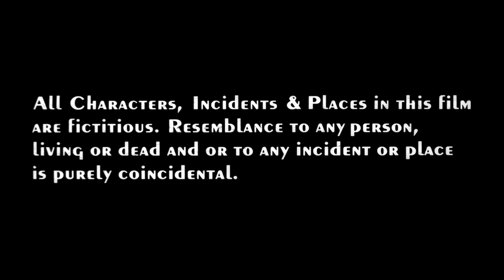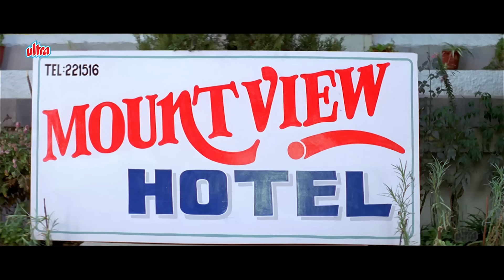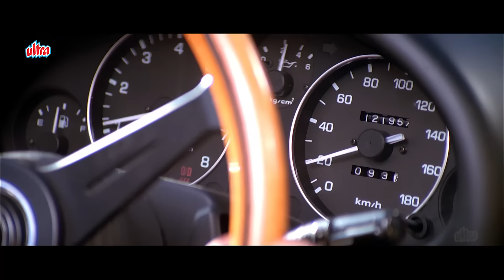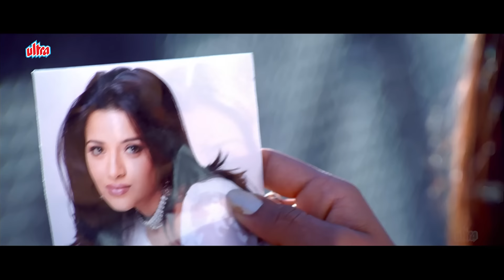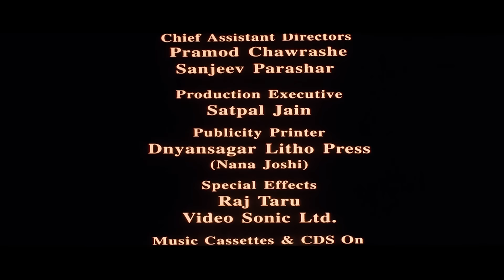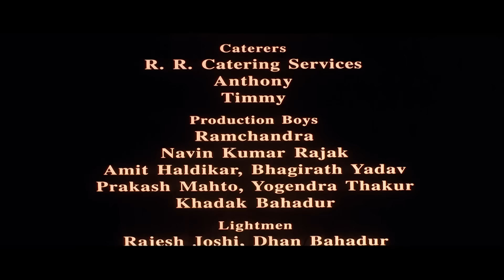Sunny Deol, Tabu | Jaal The Trap Full Movie (HD) | सनी देओल और तब्बू की एक्शन फिल्म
Movie - Jaal: The Trap (2003)
Cast - Sunny Deol, Tabu & Amrish Puri